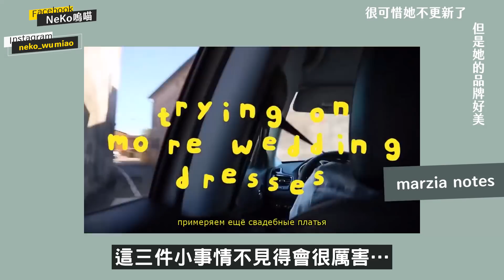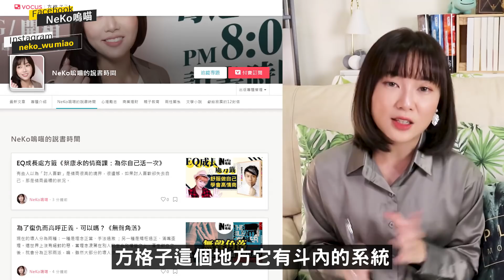去年計畫達成幾項？明年大計畫全面啟動！同場加映不消費的一年心得感想｜NeKo嗚喵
每年年底都習慣來檢討一下自己一整年的目標達成事項，明年開始第二人生會有更多的挑戰在等我吧...(倒地

謝謝大家2019年一直在這裡支持我，2020年也請多指教

📚延伸閱讀📚

目前還在陸續整理中，預計一月份開始會有新的文章規劃喔
敬請期待...XDDD

1. 會員限定的FB社團
可以優先挑選我的二手書
不定時會發布影評類的文章
會有說書額外的延伸閱讀
可發文跟其他人互動，類似小型讀書聚會

2. 直播時有特殊貼圖可以使用
3. 每個月會搶先看到我的當月書單
4. 不定時有深夜廣播的影片可以聽
5. 滿周年會有額外小福利認證(規劃中)